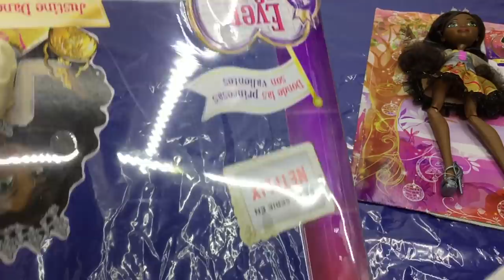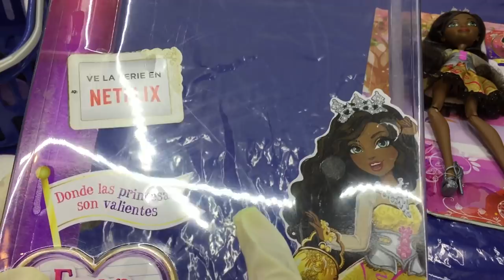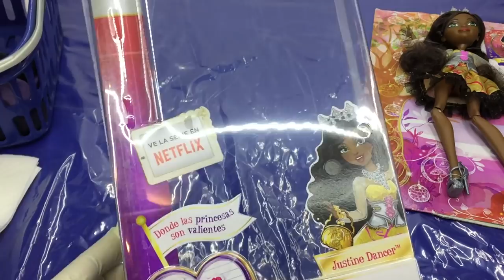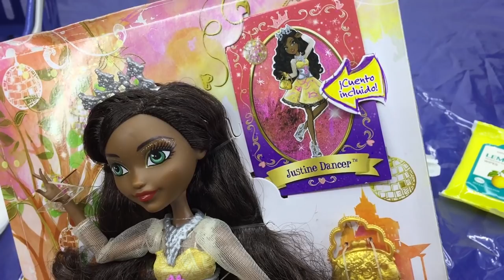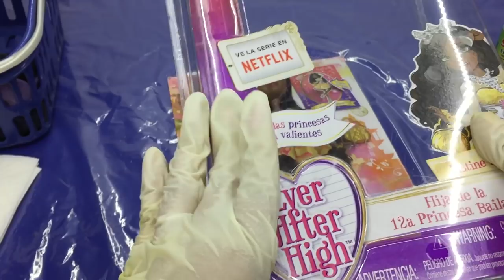Cuidando tus Juguetes #6 Muñeca en Empaque ★ juegos juguetes y coleccionables ★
Cuidando tus Juguetes #6 Muñeca en Empaque ,Cuidado de Tus coleccionables, figuras de coleccion, limpieza de juguete